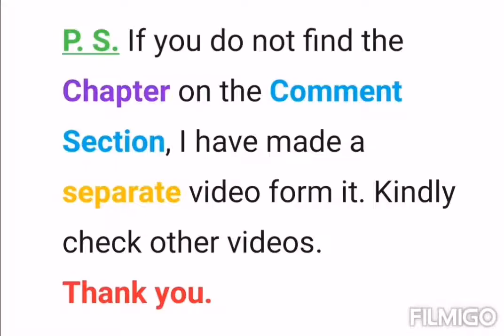The Contract Lover - Chapters 181 to 190 (Lucien Gray & Nina Morrison)